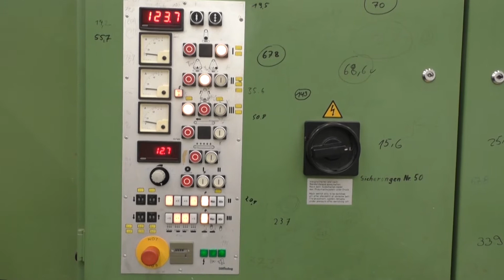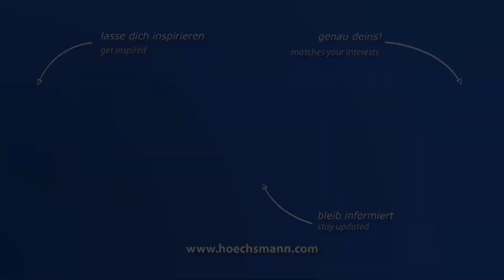BÜTFERING AWS 3 SC-E2 (Höchsmann Klipphausen)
BÜTFERING Breitbandschleifmaschine AWS 3 SC-E2